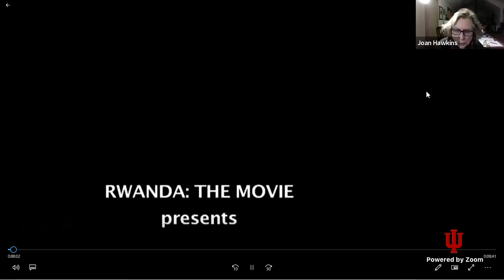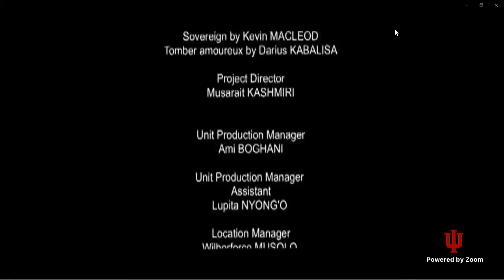20220302 Writers Guild Spoken Word Series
6pm EST

poets Jason Baldinger and Karen George, film by GIlbert Ndahayo, music by Damon Smith

Sponsored in part by the Indiana Arts Commission, Bloomington Arts Commission, and the Bloomington Urban Enterprise Association

KAREN GEORGE is author of five chapbooks, most recently an ekphrastic collaborative chapbook, Frame and Mount the Sky (Finishing Line Press, 2017), and three poetry collections from Dos Madres Press: Swim Your Way Back (2014), A Map and One Year (2018), and Where Wind Tastes Like Pears (2021). Her work has appeared in Adirondack Review, Naugatuck River Review, Valparaiso Poetry Review, Indianapolis Review, Sheila-na-gig, Tipton Journal, and Poet Lore. She's received grants from Kentucky Foundation for Women and Kentucky Arts Council, and holds an MFA in Writing from Spalding University. After 25 years as a computer programmer/analyst, she retired to write full-time. She enjoys photography and visiting museums, cemeteries, historic towns, gardens, and bodies of water.

JASON BALDINGER is a poet from Pittsburgh, Pennsylvania. A former Writer in Residence at Osage Arts Community, he is co-founder and co-director of The Bridge Series. He has multiple books available including The Better Angels of our Nature (Kung Fu Treachery) and Everyone's Alone Tonight (with James Benger, Kung Fu Treachery Press) as well as the chapbook Blind Into Leaving (Analog Submission Press). His work has been published widely in print journals and online. You can listen to him read his work on Bandcamp and on LPs by the bands Theremonster and The Gotobeds.

GILBERT NDAHAYO migrated to New York City in 2008 from Rwanda. His debut short film SCARS OF MY DAYS premiered on the French channel TV5 Monde and at the Tribeca Film Festival. Ndahayo was compelled to foray into the documentary filmmaking realm, after meeting his parents' murderers. With the outbreak of the Rwandan genocide in his youth, his parents and fifty-three members of his immediate family were massacred. Ndahayo channeled his experiences into developing and producing several documentaries about the genocide he survived and is he is the first Rwandan to be nominated for the African Movie Academy Awards, fondly referred to as the "African Oscars."

DAMON SMITH’s explorations into the sonic palette of the double bass have resulted in a personal, flexible improvisational language based in the American jazz avant-garde movement and European non-idiomatic free improvisation. He has collaborated with a wide range of musicians, including: Cecil Taylor, Marshall Allen (of Sun Ra’s Arkestra), Henry Kaiser, Keith Rowe, Jaap Blonk, Roscoe Mitchell, Michael Pisaro, Wadada Leo Smith, Weasel Walter, Marco Eneidi, Wolfgang Fuchs, Peter Brötzmann, and Peter Kowald. Damon has run the record label Balance Point Acoustics since 2001, releasing music focusing on transatlantic collaborations between US and European musicians.